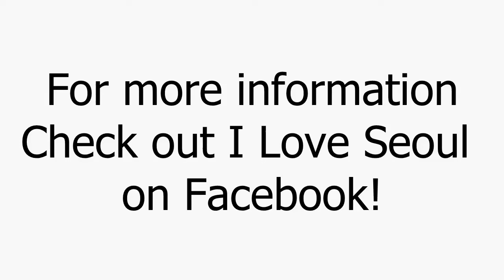I Love Seoul Anniversary Offerings! | SO.MUCH.FOOD!